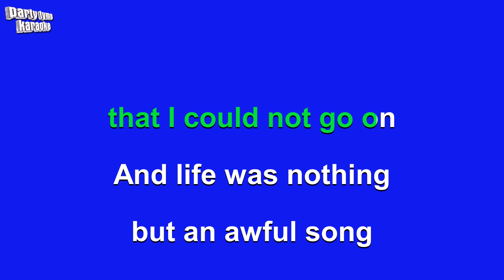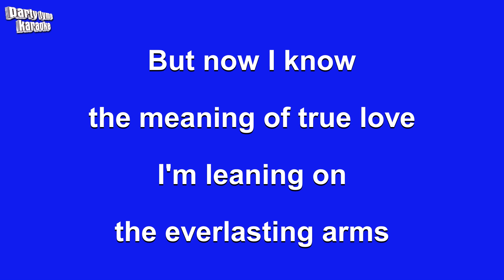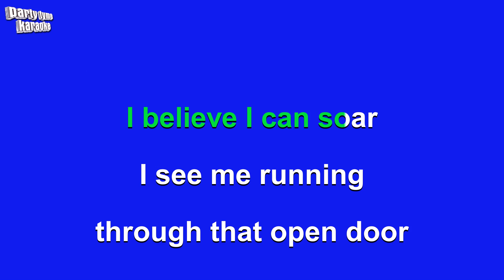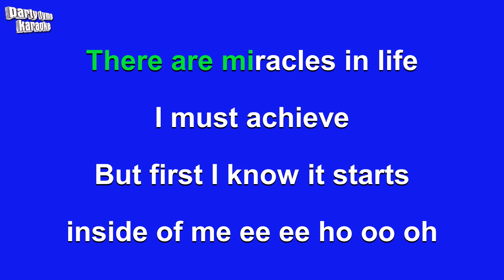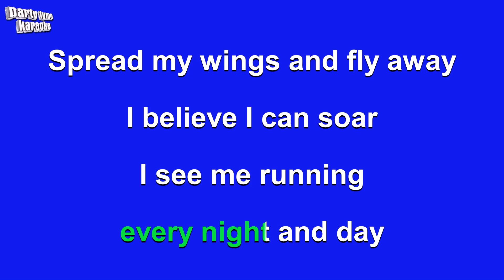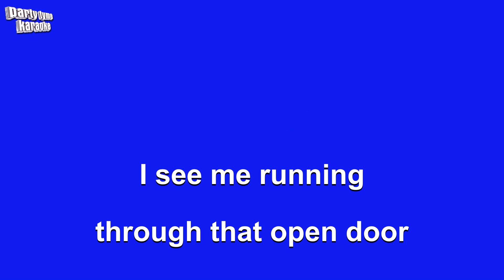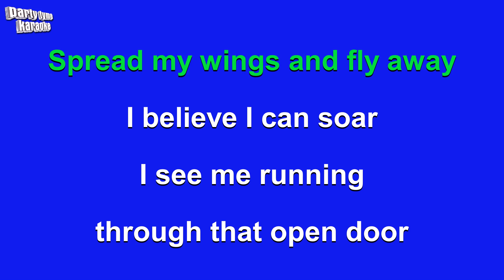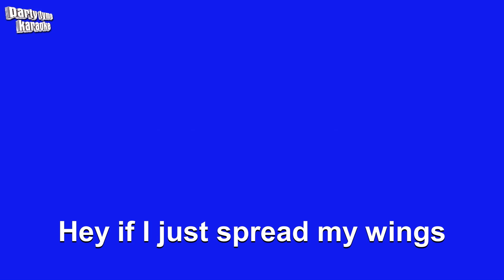R. Kelly - I Believe I Can Fly (Karaoke Version)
Karaoke sing-along version of 'I Believe I Can Fly'
made popular by R. Kelly,